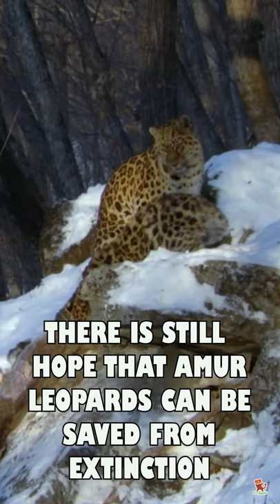The World's RAREST big cat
Unfortunately, Amur leopards are the world’s most endangered big cats. Like all species on our endangered list, humans are their biggest threat. Their beautiful coats are popular with poachers as are their bones which they sell for use in traditional Asian medicine. They are also at risk from habitat loss due primarily to natural and human-made fires. Climate change is also changing Amur leopard habitat and leading to a decrease in prey availability.
Please support organizations like WWF, Far Eastern Leopards, WCS, Cat specialist group etc. to save this species.